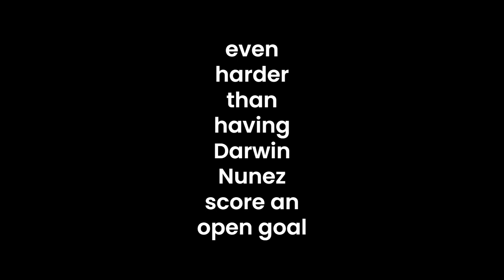i did the impossible in football